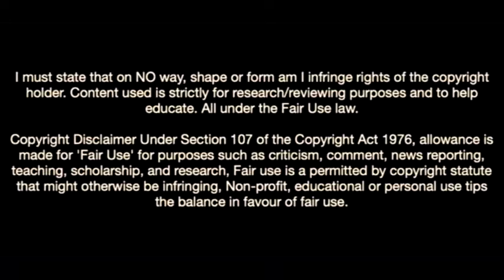Tanner Tessman-The Wall Of Fc Dallas